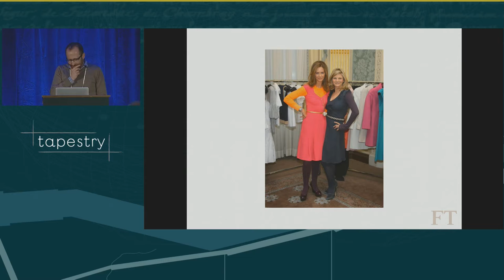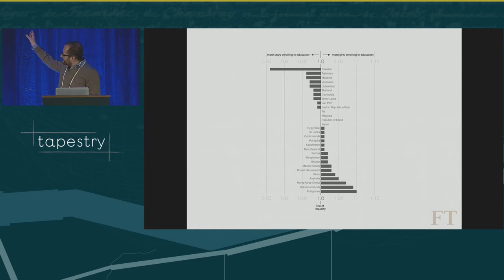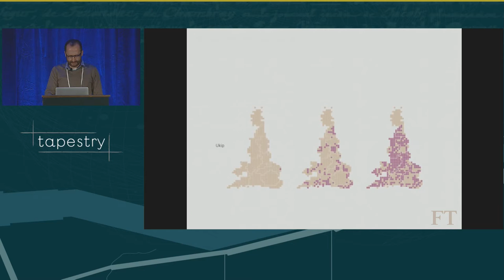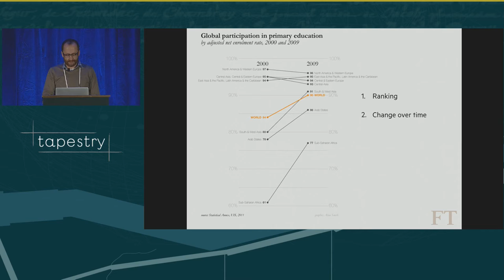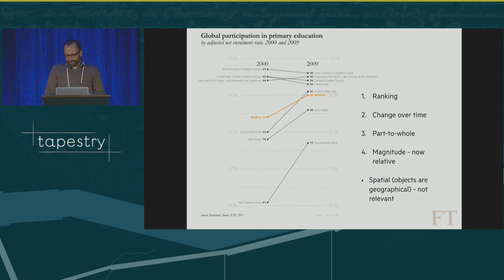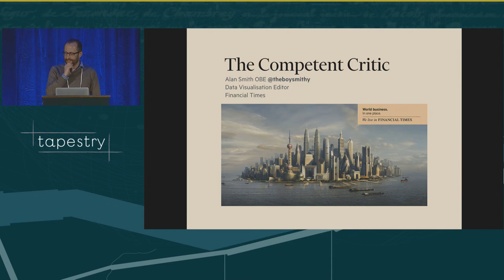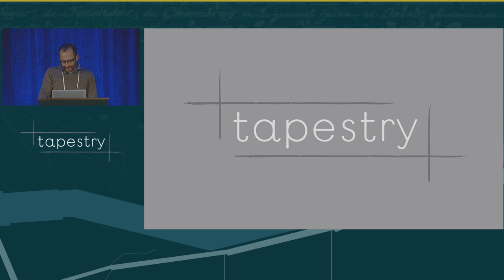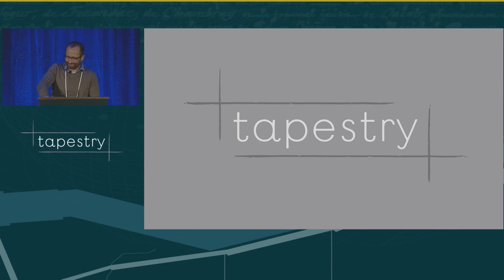Tapestry 2016 Short Story - Alan Smith: The Competent Critic